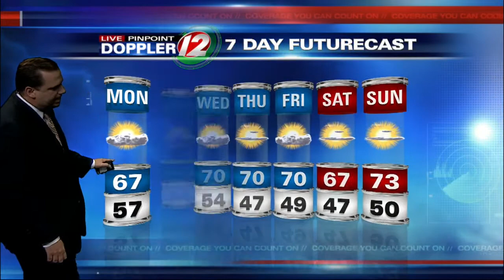Live Pinpoint Doppler 12 7Day Futurecast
T.J. Del Santo's Live Pinpoint Doppler 12 7Day Futurecast from 5/17/2015.  Cooler weather ahead.